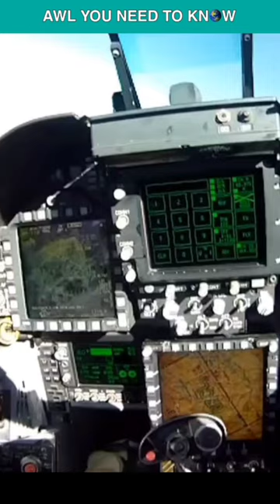When A US Navy F/A-18 Almost Collided With USAF F-16 Jets In 2003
On April 2, 2003, a US Army Patriot missile knocked down a US Navy F/A-18 Hornet during a "Blue on Blue" occurrence, resulting in the loss of the aircraft. Two more F/A-18s took off from an aircraft carrier and headed in the same direction around 90 minutes later. Both F/A-18 Hornets were flying in formation with a half-mile gap separating them, when an enormous flash suddenly appeared near one of the Hornets, temporarily blinding the pilot. He saw the Iraqi artillery fire rocking between the two aircraft when he regained his vision. After dropping their bombs on target, both F/A-18 Hornets turned around and flew southward. The Hornets nearly collided with a group of F-16 Fighting Falcons traveling the other way as they were returning. They were forced to descend by the weather and eventually reached the same altitude as the F-16s. The F-16 pilot was heads-down, tinkering with something in his cockpit when they passed, and the Hornet pilot could see the letters and numbers on the tail of one of the F-16s as well as the reflection of the multi-function displays in his face. The F-16s never noticed the Hornets since they were only 200 feet apart as they sped by one another.